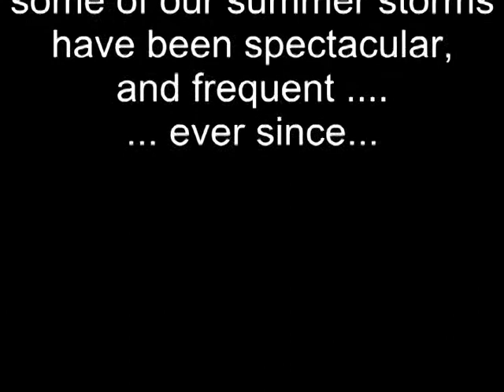Storms of 2009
Summer 2009 I moved here. The summers have had more days then typical of storms and windy days since. This was just one that got on video. The intensity, how fast it came upon us, the winds, and how fast it was all gone- were quite memorable.